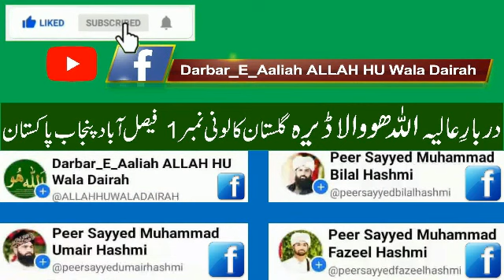Khawaja e Khawajgan Teri Kia Baat Hay خواجۂ خواجگان تیری کیا بات ہے _ Manqabat منقبت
8 نومبر 2021 پیر بعد نماز عشاء محفل ذکر خدا و میلاد مصطفیٰ ﷺ بسلسلہ
کاروان معصومی منظوری روانگی برائے زیارات کربلا نجف بغداد و سالانہ عرس مبارک قیوم پنجم داعی ذکر بالجہر سجادہ نشین دربار عالیہ موہری شریف حضرت خواجہ محمد معصوم رحمتہ اللہ علیہ
زیر صدارت ۔ سجادہ نشین حضرت خواجہ پیر سید محمد زبیر ہاشمی صاحب
بمقام ۔ دربار عالیہ اللہ ھو والا ڈیرہ ۔ عقب عزیز فاطمہ ہسپتال گلستان کالونی نمبر 1 فیصل آباد